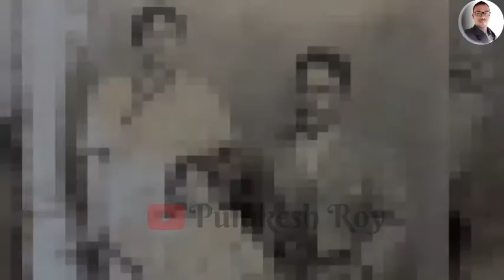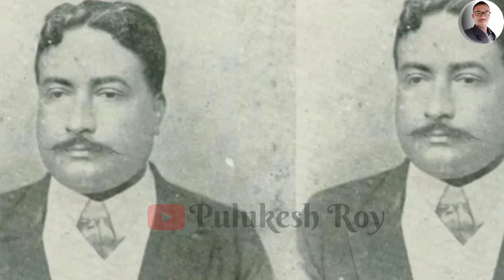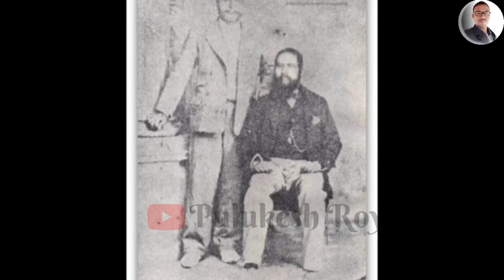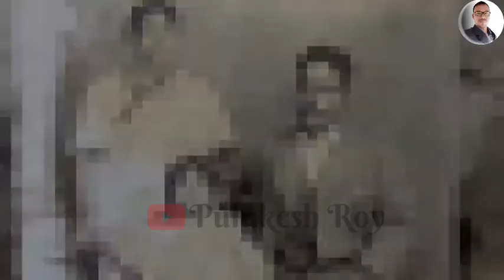লক্ষ্মীনাথ বেজবৰুৱাৰ জীৱনী || Biography Of Lakshminath Bezbaruah || Lakshminath Bezbarua History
Hi
This is Gurukul.

video title : লক্ষ্মীনাথ বেজবৰুৱাৰ জীৱনী || Biography Of Lakshminath  Bezbaruah || Lakshminath Bezbarua History